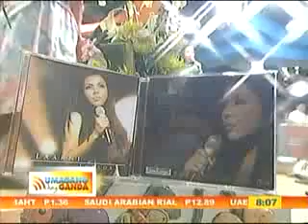Bakit Nga Ba Mahal Kita by Laarni Lozada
Bakit Nga Ba Mahal Kita